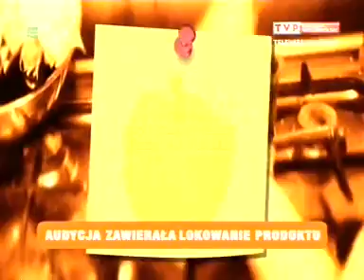Restauracja indyjska Tadż Mahal "Paulina w kuchni" odc.4 (Sulechów)